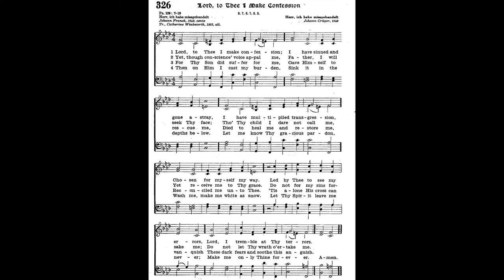"Trinity X: Lord, to Thee I Make Confession," INTONATIONS FOR THE HYMN OF THE WEEK, Theodore Beck